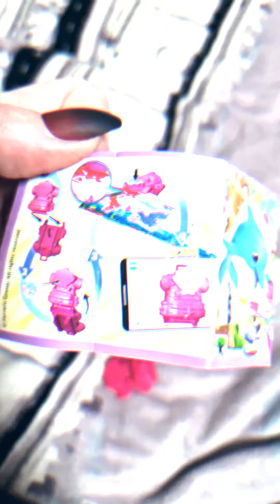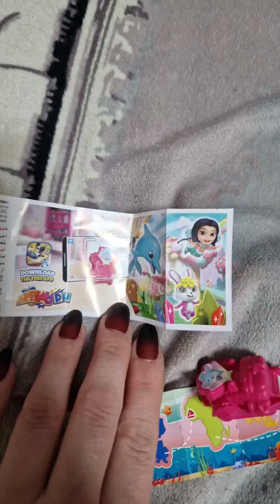Mal ein anderes Video 🤭 Erinnerung an die Kindheit ❤️